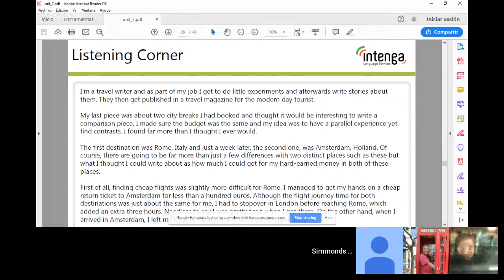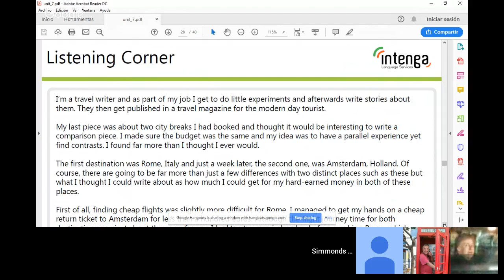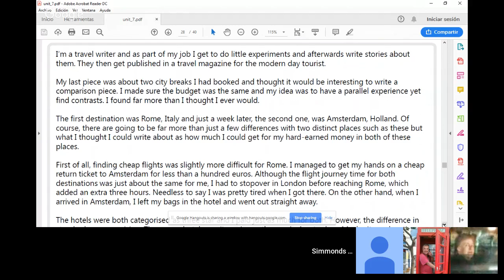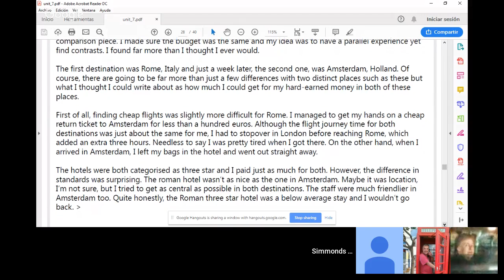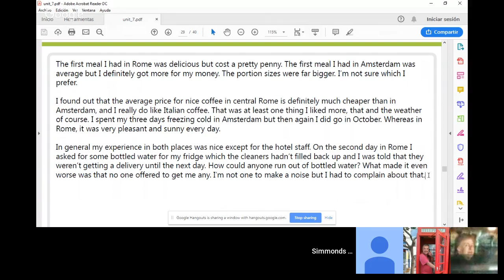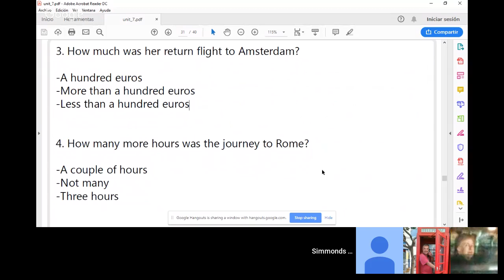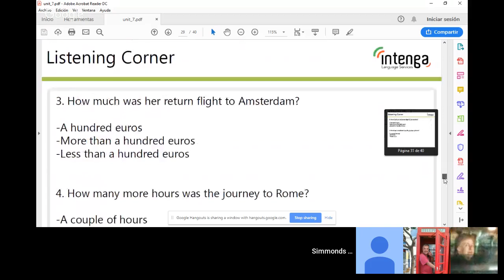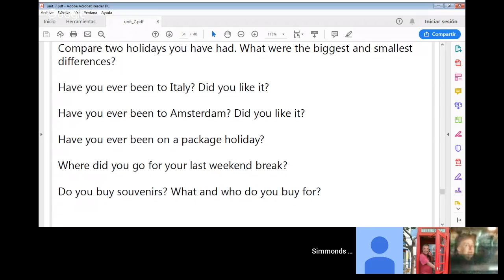Reading: TRAVEL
All levels
We’re going to look at a reading activity and focus on pronunciation and vocabulary while learning about new cities. We’ve seen this vocabulary before, so it’s a good test to see if you remember! See you later, alligator!